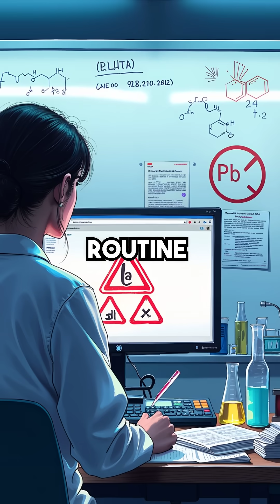Single Mom Risked Everything to Save 200k People From Poisoned Water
Hero toxicologist exposed lead in water despite threats 💪